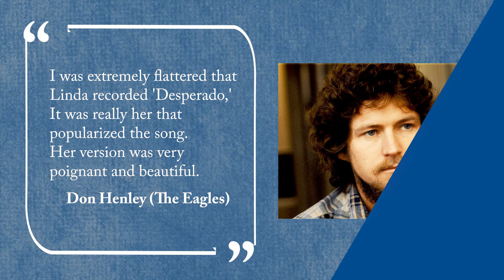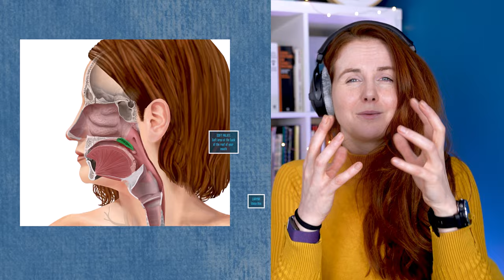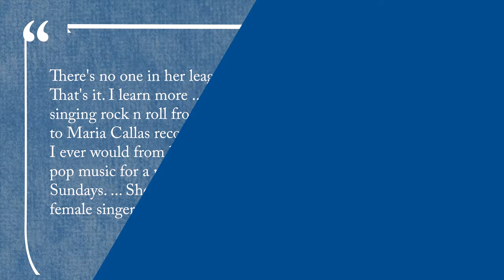Her band are who?! Linda Ronstadt cover of Desperado by the Eagles Vocal Coach Reaction & Analysis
Vocal Coach reacts to reaction to analyses analyzes analysis of breaks down Linda Ronstadt - Desperado (The Eagles Cover)

Linda Ronstadt is a renowned American singer, songwriter, and musician who rose to prominence in the 1960s and 1970s. She has achieved significant success across various genres including rock, country, and Latin music. Ronstadt's powerful vocals and diverse musical abilities have earned her numerous accolades, including multiple Grammy Awards. Throughout her career, she has delivered iconic hits such as "You're No Good," "Blue Bayou," and "When Will I Be Loved." Beyond her musical contributions, Ronstadt's cultural impact extends to her advocacy for social causes and her influence on future generations of artists.

Linda Ronstadt's rendition of 'Desperado' is a timeless classic that showcases her exceptional vocal talent and emotional depth. Originally written by Don Henley and Glenn Frey of the Eagles, Ronstadt's interpretation of this iconic song captivates audiences with its haunting melodies and poignant lyrics. Released on her 1973 album 'Don't Cry Now,' Ronstadt's version of 'Desperado' continues to resonate with listeners worldwide, earning its place as one of her most beloved performances. With its enduring popularity, this soulful rendition remains a standout in Ronstadt's illustrious career and a cherished piece of musical history.

Songwriters: Glenn Frey, Don Henley
Genre: Country pop, rock

Performed by Linda Ronstadt
Piano: Don Grolnick.